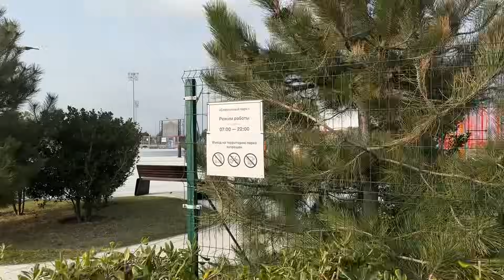СОЧИ / ФЕСТИВАЛЬ МОЛОДЕЖИ / СИРИУС / ИМЕРЕТИНКА